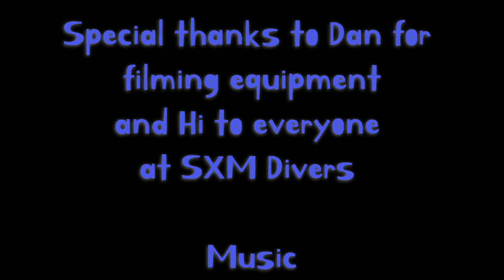Wrecks 'n' Reefs 'n' Sharks - Scuba Diving in St. Martin 2022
First attempt in submarine video graphing on several dive sites off the coast of the Caribbean Island of St. Martin / Sint Maarten island in December 2022. Amazing aquatic wild life, from Sea Turtles to Sting Rays to Reef Sharks.

Thanks to Dan of SMX Dives for filming equipment and good advice.